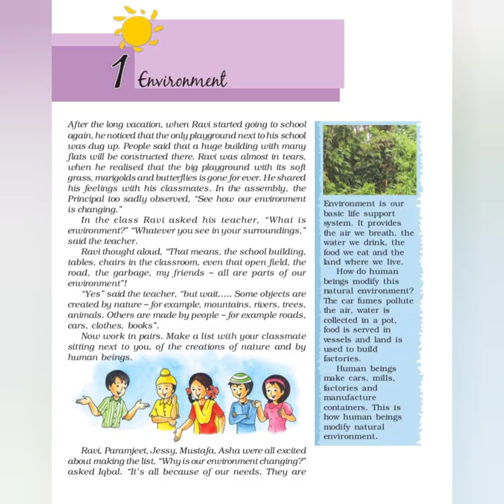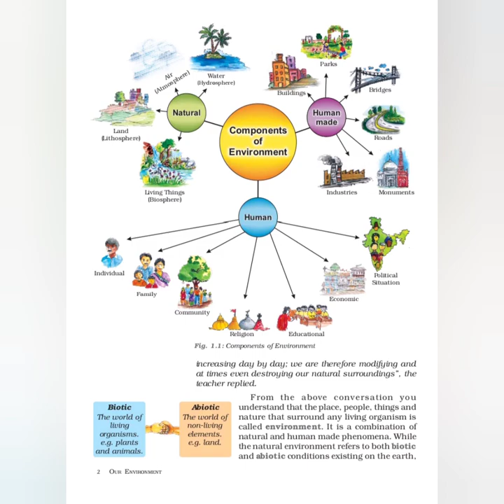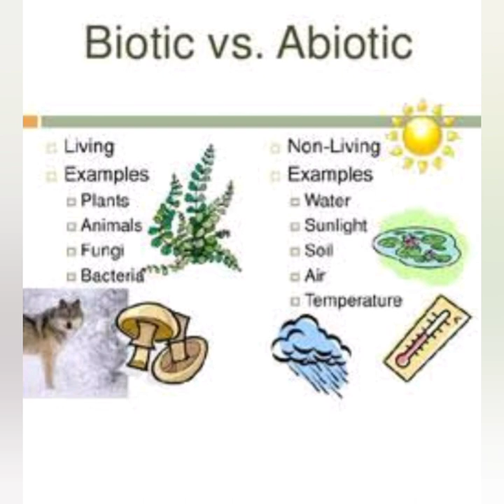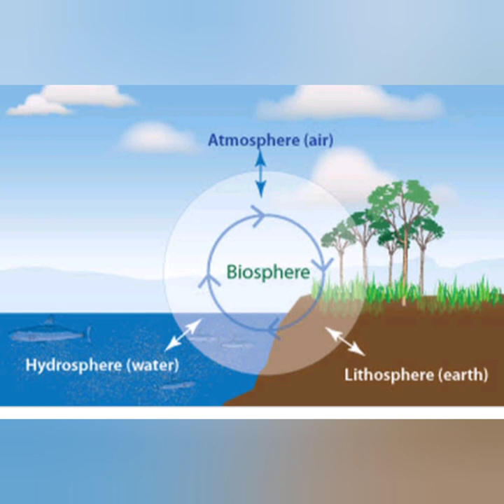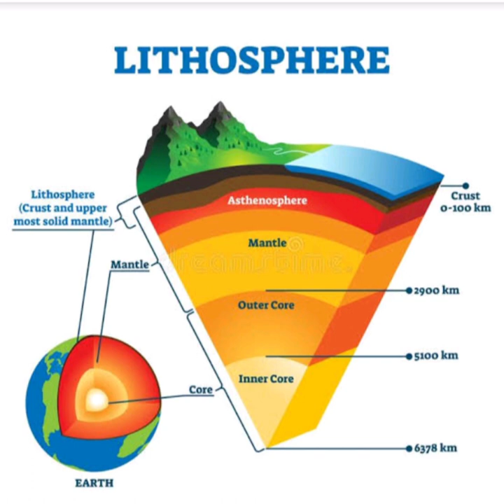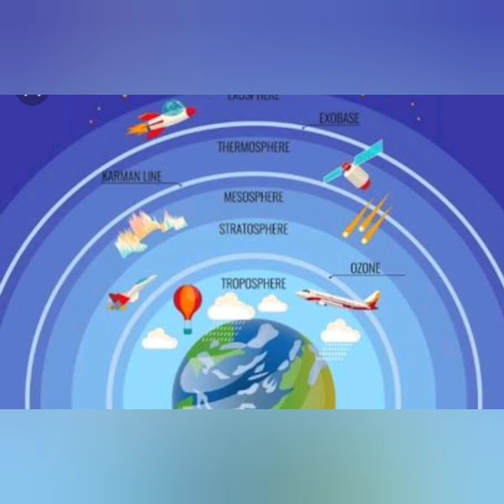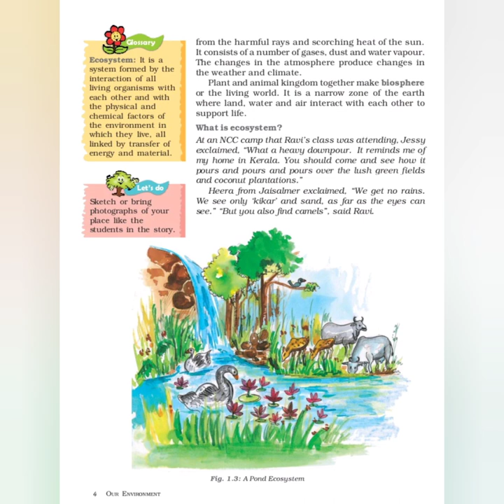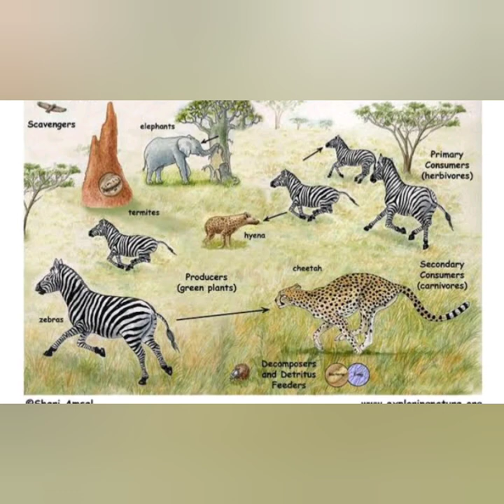CBSE class 7 Geography chapter 1 Environment/cbse class 7 Social Science in Malayalam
Environment/Ncert class 9 Geography/Social Science chapter 1 Environment with Malayalam explanation/Importance of Environment/Lithosphere/Hydrosphere/Atmosphere/Biosphere/Ecosystem
Natural Environment /Human Environment
Explained with the help of images and figures